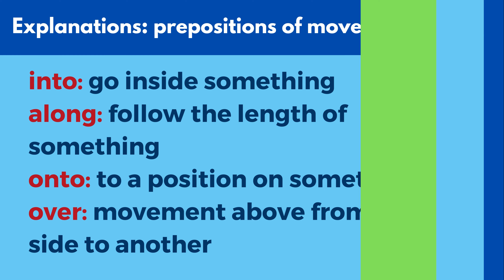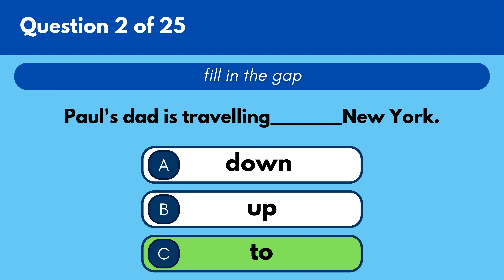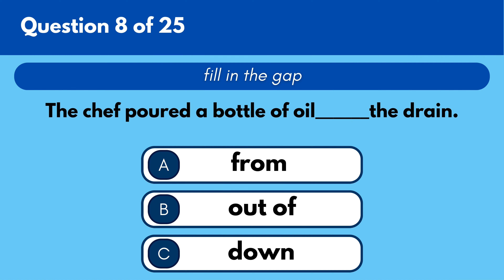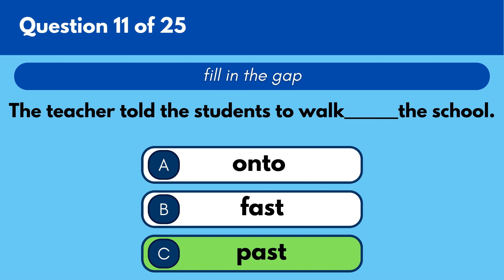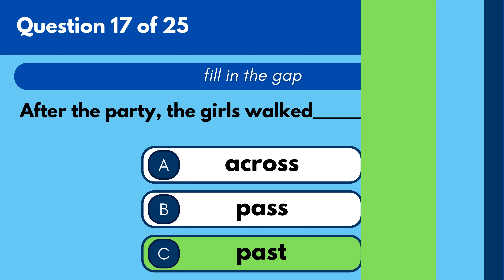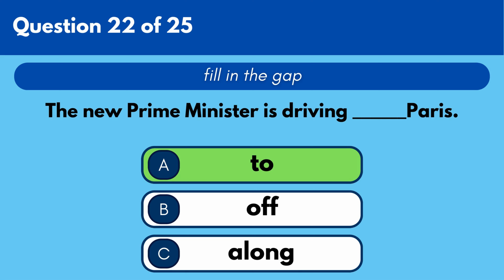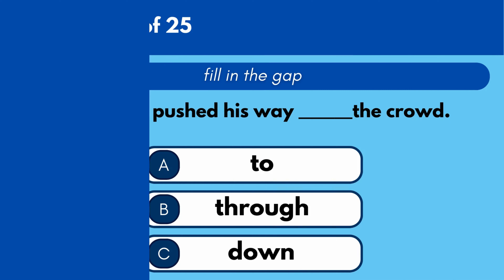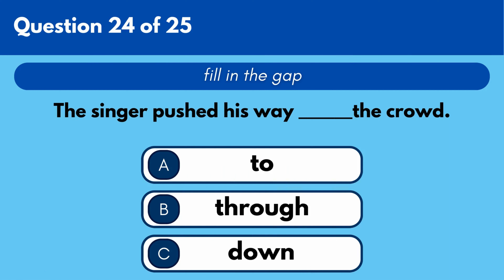English Prepositions of Movement Quiz | To, From, Over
Prepositions of movement show the direction or movement of a subject, noun or pronoun in a sentence.

In the following sentence, which is the correct preposition of movement?
The Prime Minister is travelling (on/to/of) Paris.

Now, choose the correct answers for these 25 questions, with multiple-choice answers.

Every week, we aim to post as many videos as we can.